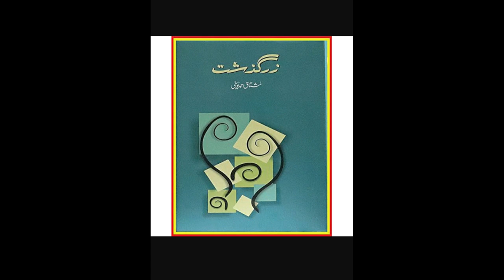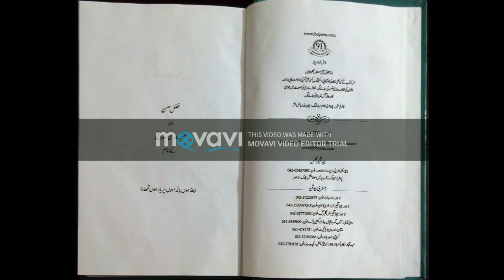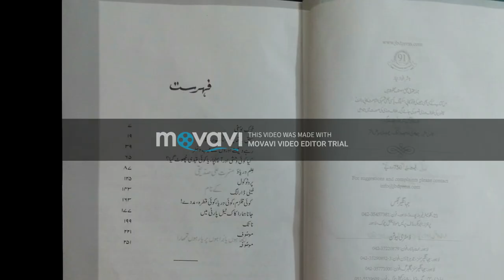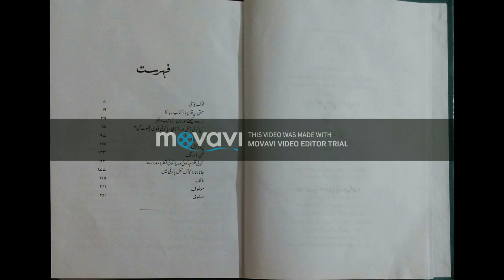mushtaq ahmed yousfi, zarguzasht, part 01, audio book, urdu ki awaz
In this video you can listen the audio of urdu book zarguzasht by mushtaq ahmad yousufi.

Whole book is in parts, u can see the picture of content and front pages in this video.

urdu ki awaz is the channel through which u can enjoy the audio urdu books and urdu poetry, with related informative pictures of urdu adab.